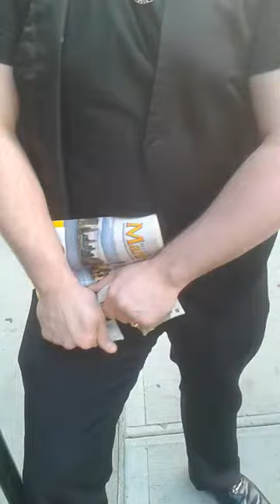Man Tearing Phonebook In Half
Telephone Book gets ripped in half by a strong dude with his bare hands.